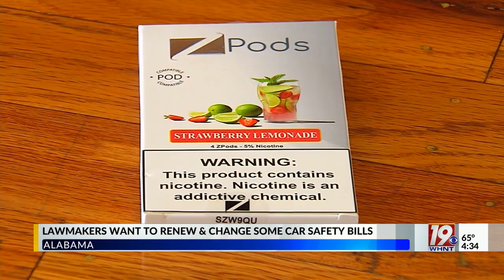Prefilled Bill Looks to Address Car Safety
Lawmakers are looking to change and renew a few state laws dealing with what happens when you get behind the wheel.